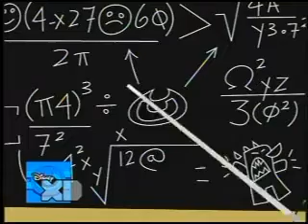Jimmy Two-Shoes S2 - Beezy 2.0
Here's Beezy 2.0. Enjoy!

Jimmy Two-Shoes © Edward Kay and Sean Scott